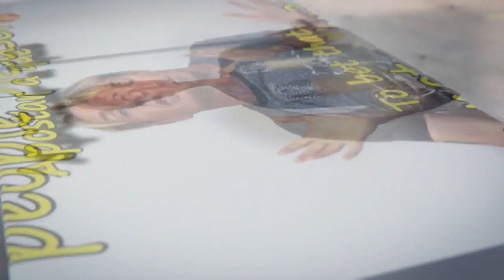¿Ola de calor o no? Gordon's Diaries LightSpeed Spanish